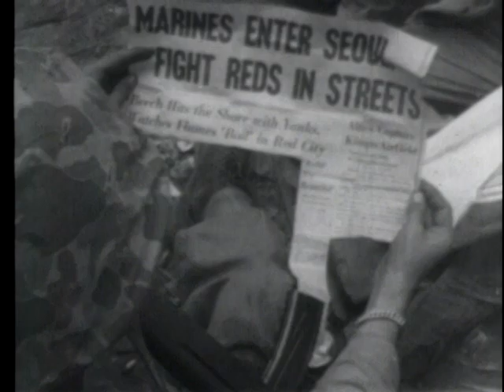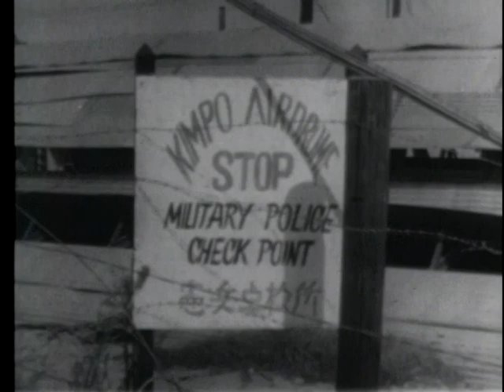COMBAT BULLETIN NO. 103 KOREA U.N. OFFENSIVE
COMBAT BULLETIN NO. 103 KOREA U.N. OFFENSIVE  - Department of Defense   - PIN 20266 - COMBAT ACTIVITIES IN KOREA DURING PERIOD 20 SEPTEMBER THROUGH 20 OCTOBER 1952 INCLUDING RECAPTURE OF SEOUL AND CAPTURE OF PYONGYANG.